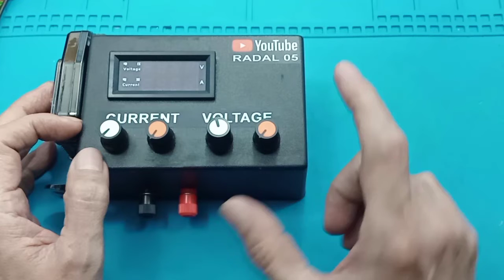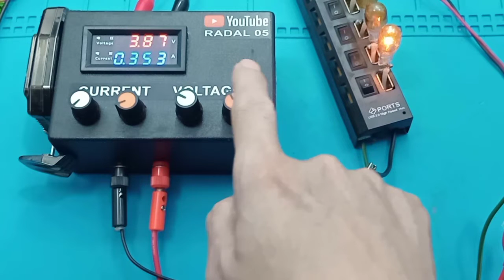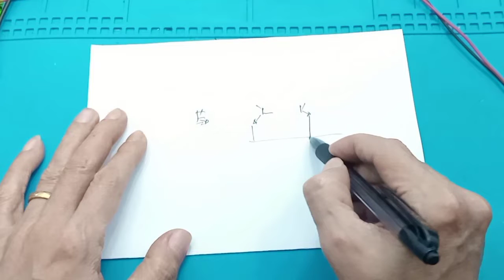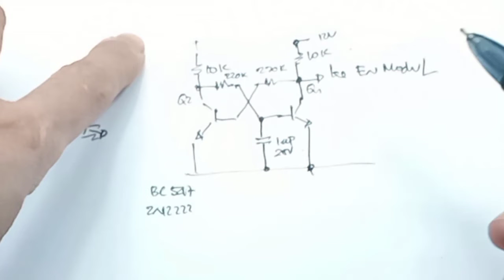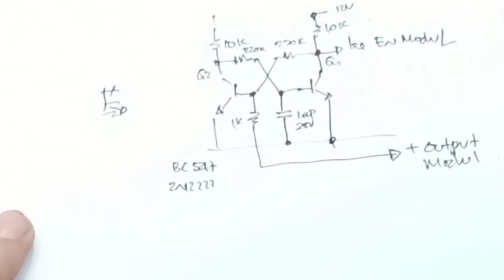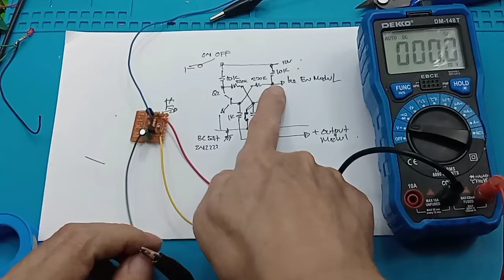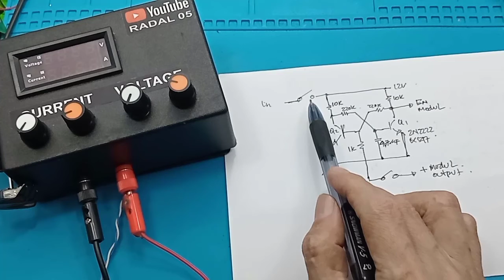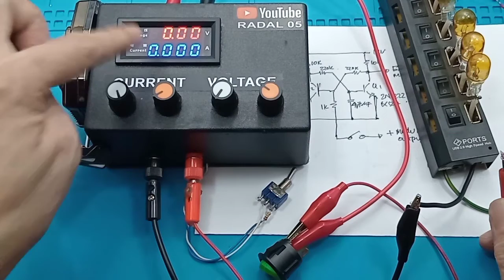Diy Short Circuit Lab bench Power supply Step Down Step up auto Off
8A Auto Buck Boost Module CC CV
Lab Bench Power supply DC DIY Adjustable DC Power Supply 30V 20A  Catu Daya DC Linier - Merancang & Membuat Catu Daya DC Khusus Making a ATX Bench Power Supply Merakit Sendiri Power Supply Multifungsi

Video ini hanya menambahkan ranglaian short circuit pada modul step up down
8A Auto Buck Boost Module CC CV
Link pembelian :
1. Automatic Step Down Step Step Up DC-DC 8A Auto Buck Boost Module CC CV
2. Box Multi X4 Hitam
8A Auto Buck Boost Module CC CV

00:00 Radal05
00:12 Modul Step up down
00:36 Menambah Short circuit otomatis Off
01:00 Test normal
03:45 Skematik Short circuit
06:35 Assembly
10:50 Tes Short Circuit